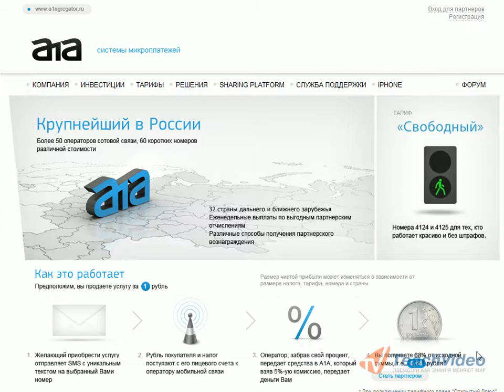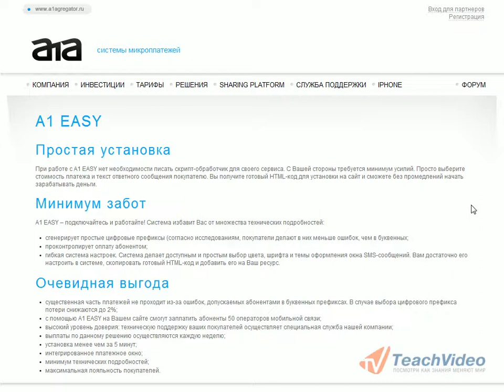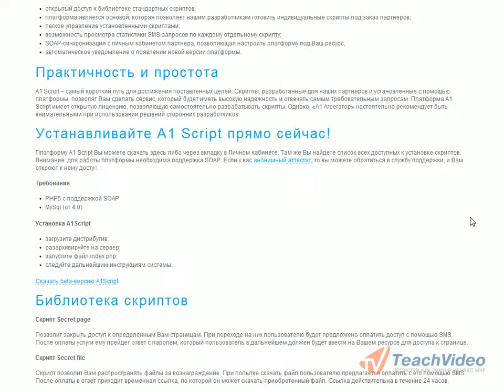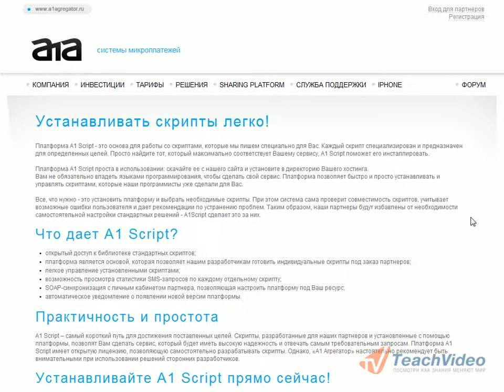Решения на сервисе «А1 Агрегатор» (6/10)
- тысячи обучающих роликов на нашем сайте бесплатно!  Биллинговая система «А1 Агрегатор» предлагает своим партнёрам решения, которые существенно упрощают работу с системой, контролируют процесс оплаты, а также максимально снижают потери в случае цифрового префикса. Со всеми доступными решениями вы можете познакомиться, перейдя на вкладку «Решения». Здесь представлены такие пакеты, как «A1Easy» (А один Изи), «A1Api» (А один Апи), «A1Control» (А один контрол) и «A1Script» (А один скрипт).  В уроке они рассмотрены более подробно.